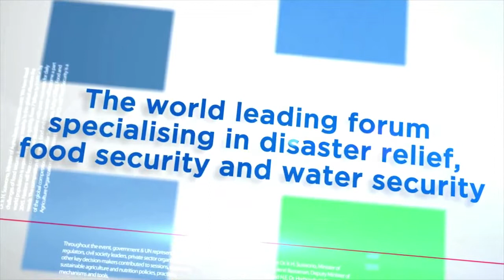Interview with Friesland Campina at AIDF Food Security Summit: Asia 2014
On Tuesday 18th November, the Voice of America, the Broadcasting Board of Governors and the Aid & International Development Forum (AIDF) will join forces to train journalists, reporters and spokespersons to strengthen disaster coverage.

The one-day workshop will take place at the VOA headquarters in Washington, DC and includes topics on using social media effectively in disaster relief, partnering with private sector companies and engaging communities and the local government.